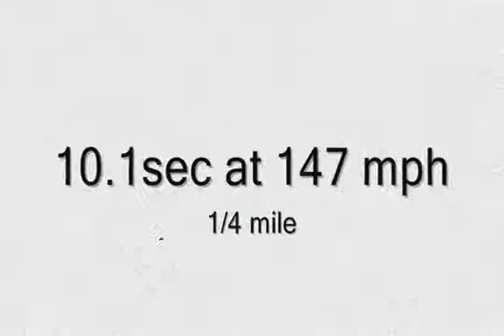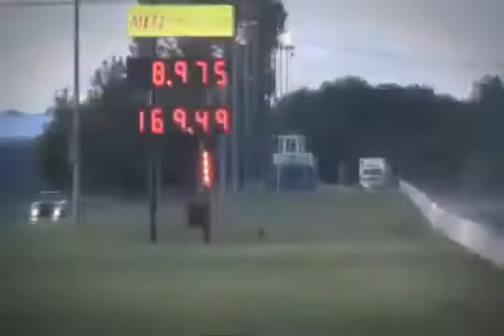Nissan GT R Crash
Molella - It's a real world